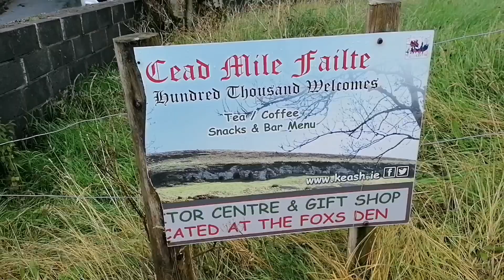Caves of Keash Sligo, Ireland